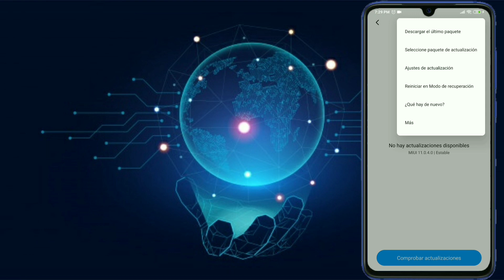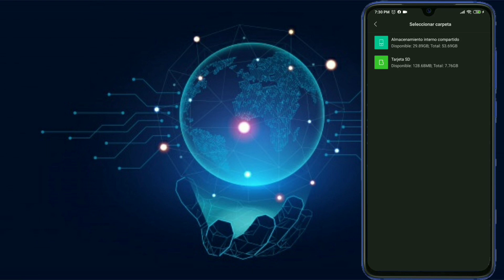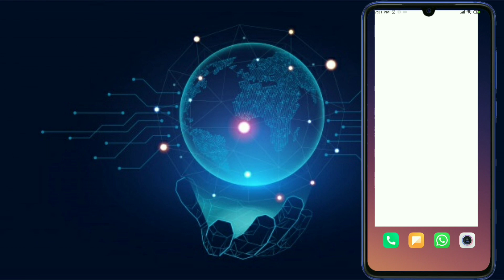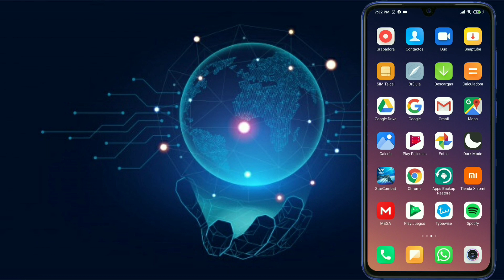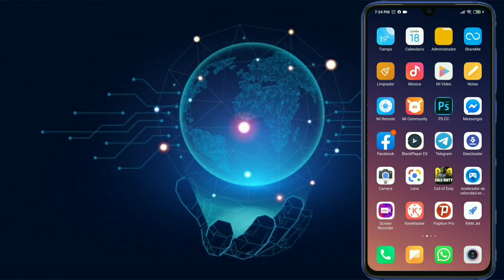MIUI 11.0.4.0 GLOBAL REDMI NOTE 7 Y COMO ACTÚALIZAR (MÉXICO)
Hola de nuevo. Todos e aquí con el vídeo de cómo actúalizar a MIUI 11.0.4.0 su última versión global beta estable gracias a ERICK RAMIREZ quien aporto la ROM original

No está modificado
Solo sigue los pasos para poder instalar la última versión
Gracias a todos por su apoyo y sus comentarios al canal